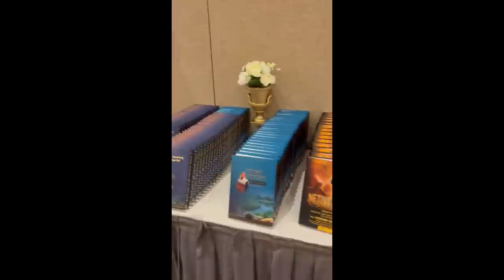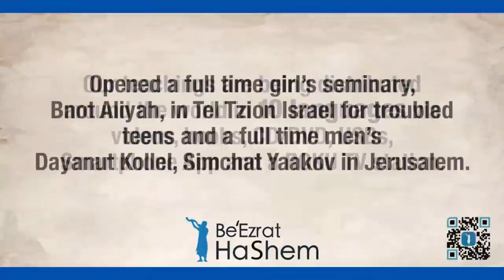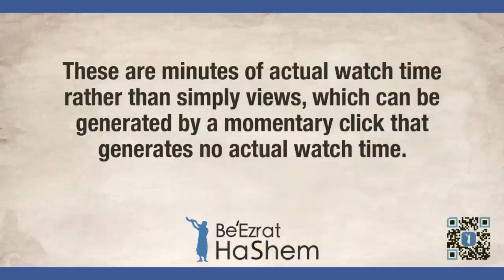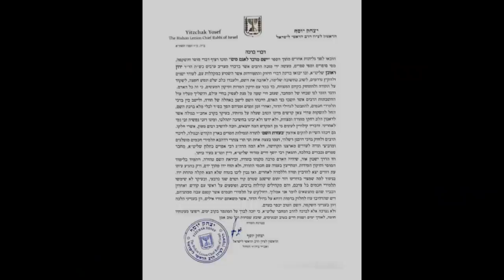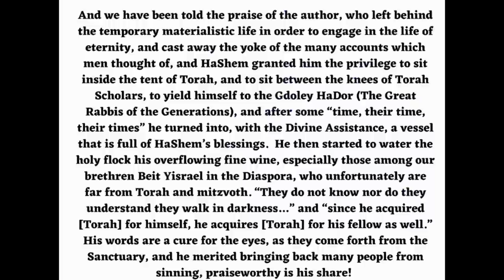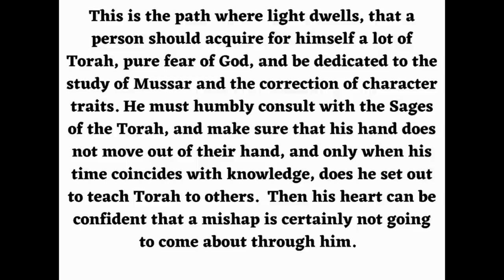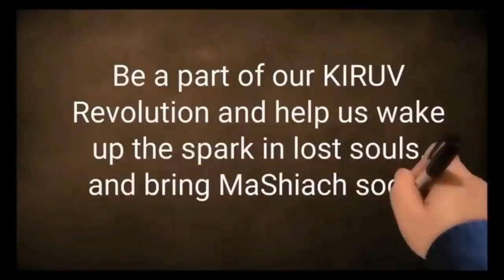ARE YOU JEWISH (An Unforgettable Chizuk Event)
Baruch HaShem the 3rd CHIZUK EVENT was a HUGE SUCCESS and Inspiration For All Of Us.  Shocking Chidushim From Chazal, Great Stories, and Very Important Questions Answered In The Questions & Answers Segment Of The Event To Help Everyone Manage The Issues Of Our Day To Day Lives.   Amazing Work by Team BeEzrat Hashem in setting up a Beautiful Event With Lots of Valuable Free Gifts For Everyone that Made Everyone Spiritually Richer and Happier.

Tzadikim and Tzadikot from New York, Lakewood, Texas, Los Angeles, Pennsylvania, and Florida Flew In To Join Us for an Unforgettable Event that lasted Past 3AM.  Everyone Got To Meet And Sit One-on-One With The Rav, Getting Guidance and Berachot they Requested.  Baruch HaShem a Big Thank You To Our Generous SPONSORS Who Know Who They Are And Can Be Certain That Their Spiritual Portfolio's Value Skyrocketed In Past 24 Hours With No End To The Appreciation InSight.  Praiseworthy Are They and Praiseworthy Are Their Parents Who Brought Them To The World.

The Next Event Is Being Prepared For After PeSach.